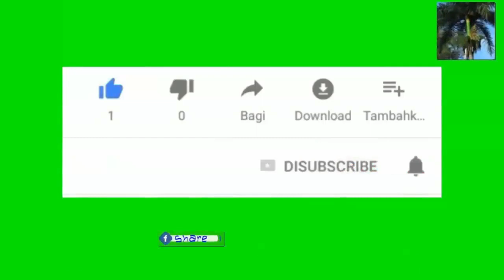Gro opportunite pou Haiti avek projè satelit sa